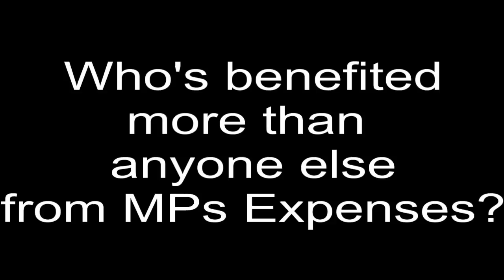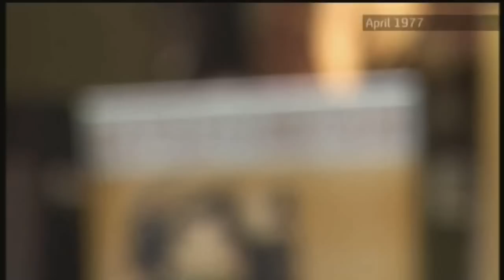BNP Winners from MPs Expenses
BNP Benefits from a Golden Opportunity as a Result of MPs Expenses: What Next?